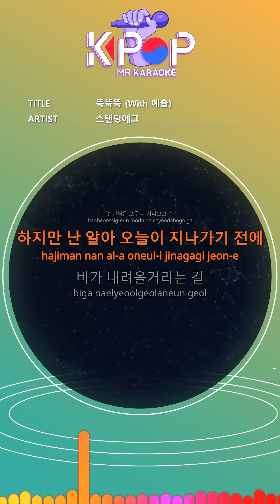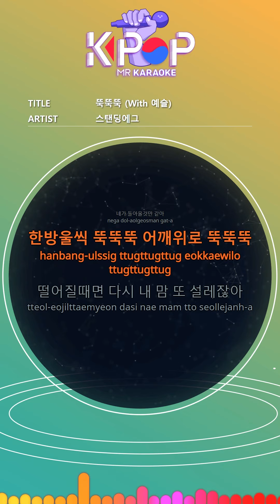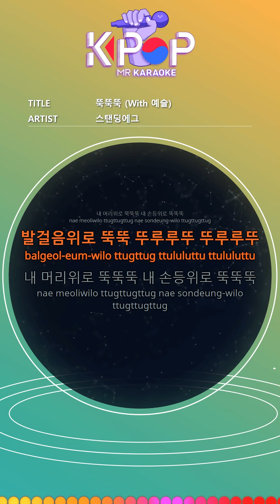[KPOP MR 노래방] 뚝뚝뚝 - 스탠딩에그 (With Melody Ver.)ㆍRain Drop - Standing Egg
[Eng-Sub]
I think it's going to rain for some reason
I just feel like this
The scent of the wind that passed me by
It's like bringing rain
Every day I pass by holding an umbrella
I look at them all at once
But I know before today passes
It's going to rain
Drop by drop on your shoulder
When I fall, my heart flutters again
One by one
I keep pounding
Like the past with you
I think you'll come for some reason
Not all of my friends
But I know before this rain stops
I think you'll come back
One by one
I keep pounding
Like my day waiting for you
Dripping on my head, dripping on my back
Thururutu
Thururutu
Dripping out of the window
It's spreading like my heart for you
All over the world
I keep pounding
Like the past when I was with you
Step by step, step on me
Just walk in like the rain comes to me
I keep pounding
Like our happy days
Drop by drop
My flutter falls on my shoulders

ⓒMusicen. MR